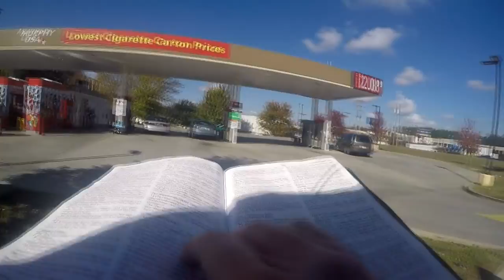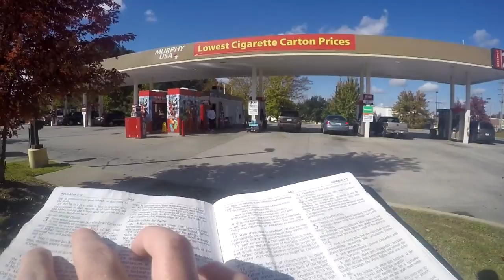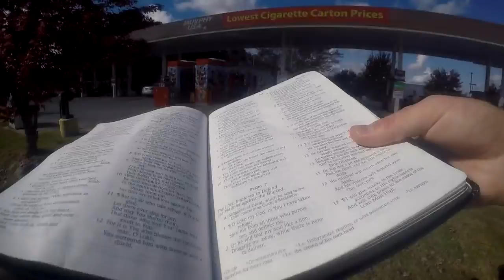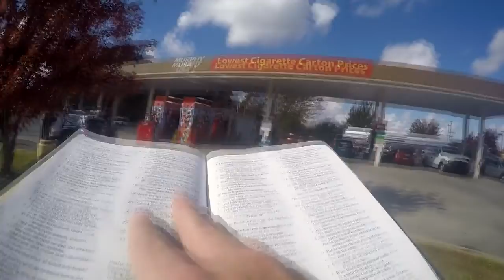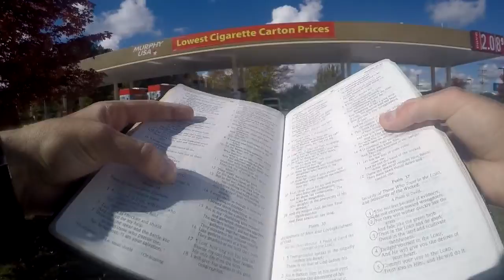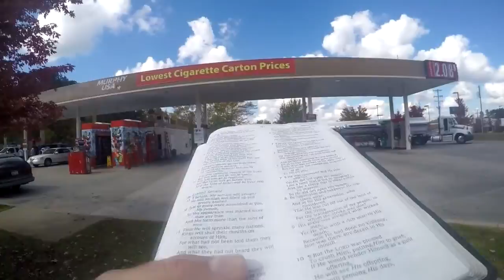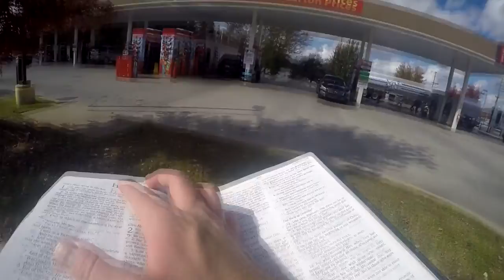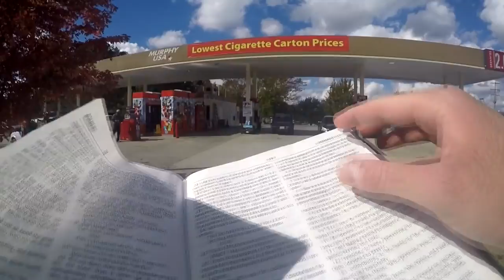Through The Law Comes The Knowledge Of Sin -- Romans 3:20b -- Gas Station